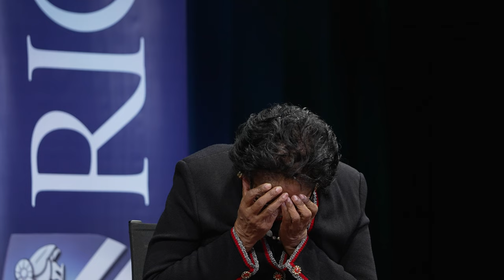Rice creates $1M scholarship in honor of Ruth Simmons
Rice University President Reginald DesRoches announced the creation of a $1 million scholarship named after Ruth Simmons, a President’s Distinguished Fellow and higher education trailblazer.

Established by the Rice Board of Trustees to acknowledge Simmons’ career and to reconfirm Rice’s commitment to the community, the scholarship fund will support students who otherwise might not be able to attend the university.

“Some of these students will undoubtedly come from Dr. Simmons’ childhood neighborhood, the Fifth Ward,” DesRoches said.